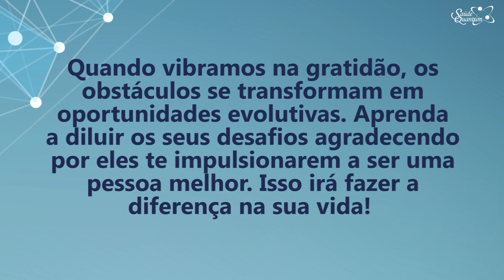Coaching Quântico 193: Saiba Como Transformar Desafios em Oportunidades | Wallace Liimaa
✭✭✭✭✭ Nesse vídeo abordo a importância de perceber que os desafios e dificuldades são verdadeiras oportunidades de evoluirmos. Assista já!